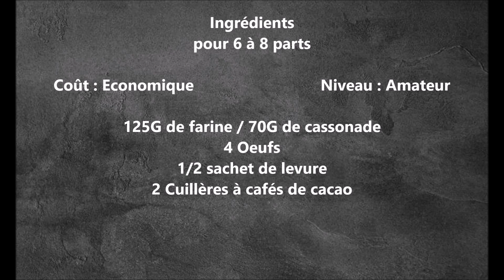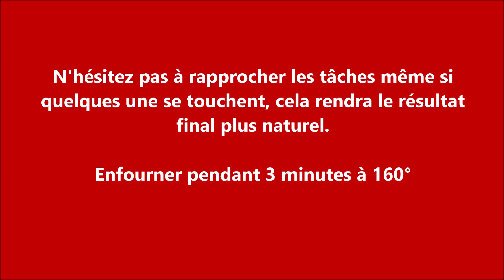roulé tigré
Envie de réaliser un dessert hyper simple et qui fera son petit effet pour le goûter de vos têtes blondes? Je vous partage ma recette d'une génoise roulée avec son motif tigre.